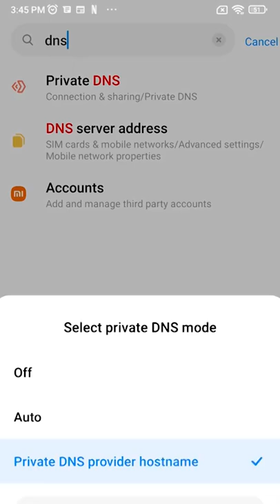No More Ads in Mobile browser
You can decrease number of ads in your mobile while browsing. You can follow the steps which are shown in this video.

If you are willing to LEVEL UP 🥇 your career, join the Java internship Program And Digital Marketing Course now at CodeSquadz.

🔶Java Course:
Mr. Manish Bhatia has started a new venture named CodeSquadz with AppSquadz software Development Company to resolve the challenges of practical learning. This venture is introducing a peculiar 6 months Java internship program.

✅ Confront Live Project
✅ Practical Code Implementation
✅ Skill Enhancement
✅ Exposure to new technologies
✅ IT industry experience

🔶Digital Marketing Course:
Mr. Faiz Anwer has 8+ experience in Digital Marketing with lots of brand Marketing. He has trained many students with top-notch digital marketing strategies for both beginner and advanced levels.

✅ Tools Exposure
✅ Skill Enhancement
✅ Industry Experience
✅ Live Ads Campaign
✅ Case Study